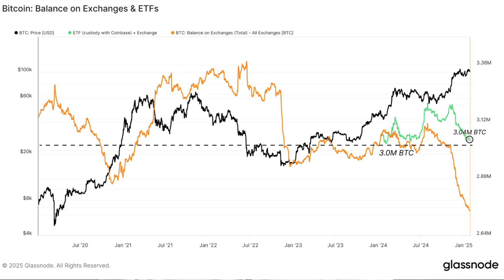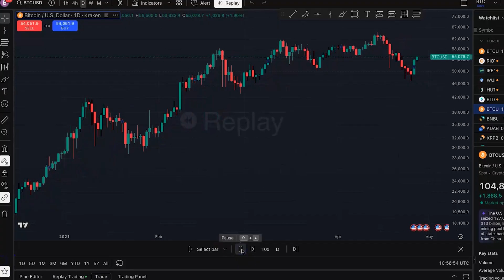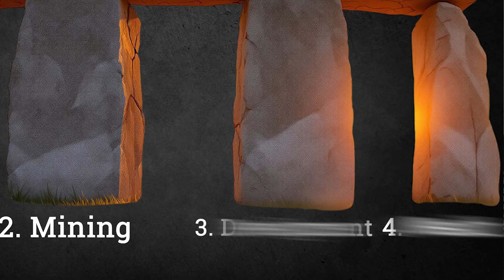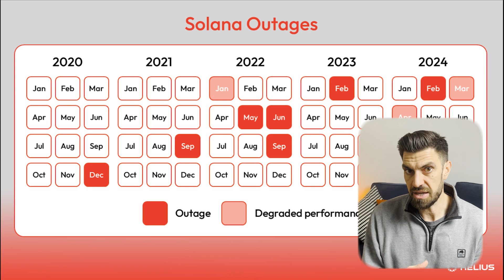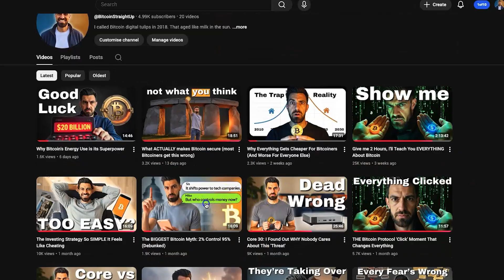Bitcoin's 4 Types of Decentralization (Most Bitcoiners Get This Wrong)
Three companies hold $300 billion in Bitcoin with two of the four decentralization pillars completely broken - and those two are the only ones protecting you, not just the network.

🟣 Follow me on Nostr:
npub1yp4n0rw5sgf9sl4ta0wxfvq9pxc67sf0s3vmfp5l7r5uzleqqrhsyskqyk

*TIMESTAMPS:*
0:00 - Most people get this wrong
0:20 - Why Satoshi disappeared
1:34 - First pillar
3:28 - Second pillar
4:47 - Third pillar
6:10 - Fourth pillar
7:34 - The threat
9:20 - What to do
10:43 - The bigger question

*RESOURCES*